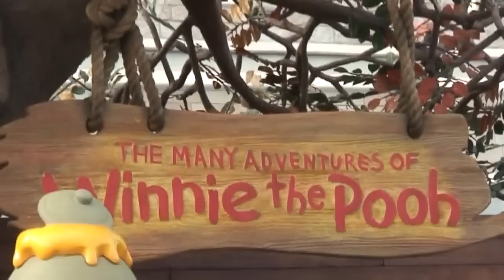New Years Eve 2010 - Magic Kingdom All Day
This video is our day at the magic kingdom 12/31/2010. Start from the trickle of people at 7:30am to the main street closing chaos in the evening to the fireworks finally. This includes some on-ride videos from space and splash mountain and others. See new years eve entertainment on the stage in front of cinderella's castle. It was a great day but I am not missing the idiots that show up every new years eve.